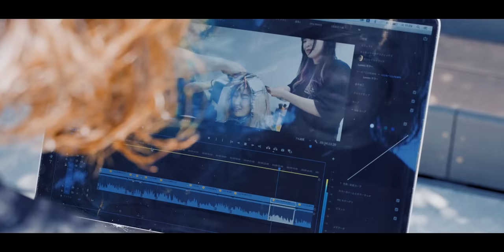【カット動画】チリチリした髪質を人生史上最高のショートヘアに！[美容師向け][50代60代髪型][メテオカラー][酸性縮毛矯正]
人生で髪が綺麗だったことは一度も無い！

チリチリ毛と白髪、生え癖に悩む大人女性に

酸性縮毛矯正とメテオカラーの最強のタッグで挑みます！！

■【全国版】メテオ導入サロン紹介！

■遂に公開！METEO(メテオ)についてはこちらから(ディーラーさん・美容師さん限定)

■動画内に出てくる「アローディア　デンスオイル」についてはこちら

カット    ¥11,000
METEOカラー　¥15,000~
酸性縮毛矯正　¥24000~
(2022.11時点)

オープンチャット「NOT×アルテマテクニカル」

YouTuberさんコラボ大募集です！